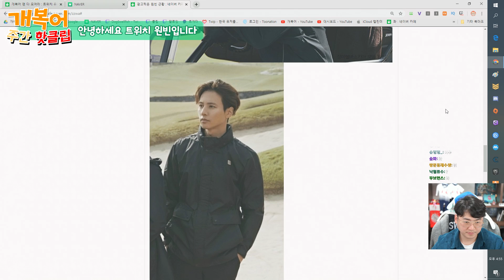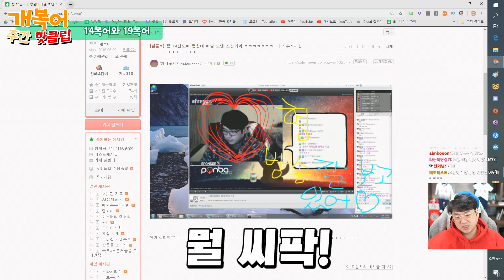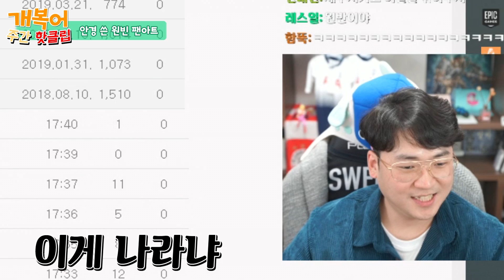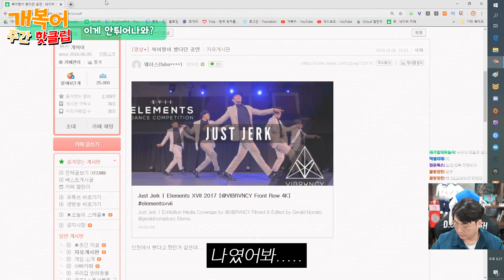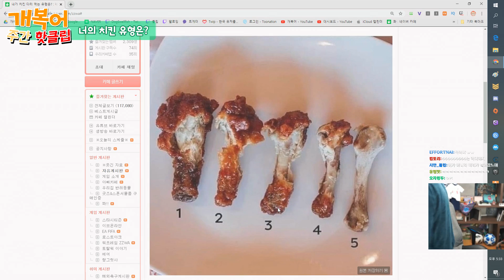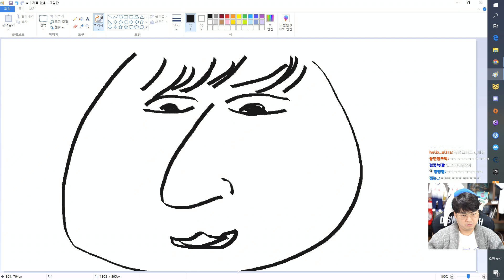👍11월 말 12월 초 주간 핫복어 2019